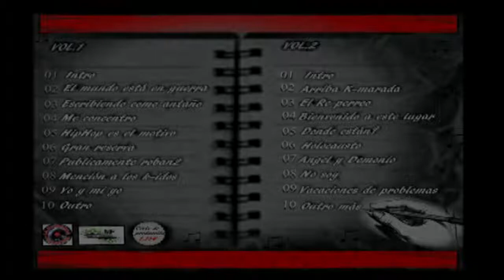07. Angel y Demonio - HipHop es el Motivo - vol.2 (No somos tu Rollo)